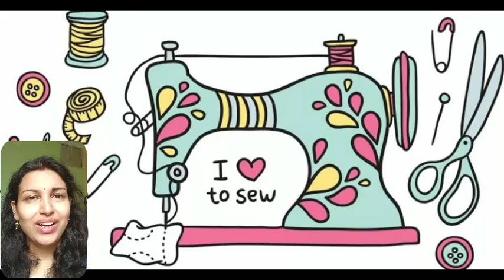Mix and match for clothes,reuse of old wedding,refashion ols clothre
You may also would like to watch these videos:-
How to make Ruched Off the shoulder V Neck 2 layered Zigzag skirt Party wear Gown with side drape
How to make One Shoulder Floor length dress with Handmade Flower For baby girl (Hindi Version)